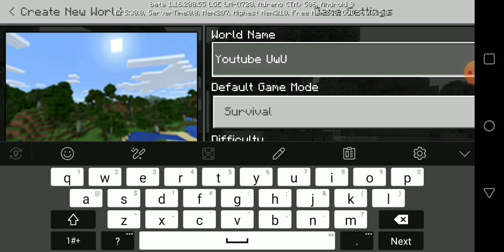ONE DIAMOND ep 1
this series will make ot where i have to keep one diamond in a item frame and i have to protect it if it gets broken series ends